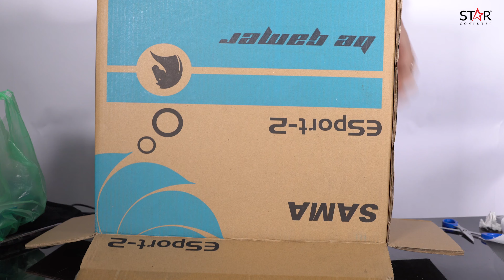Saya Coffeelake RX570 . 12 Triệu Có Gì ??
💪 Có 12 Triệu trong tay , anh em nếu đang tìm 1 Cấu Hình thích hợp cho nhu cầu Giải Trí cũng như Làm Việc thì Tham Khảo Ngay :
🚥 Cấu Hình Gaming : Saya Coffeelake RX570
♦️ Thông Số Chi Tiết :
✔️ MAIN Asus B360M-E TUF Gaming
✔️ CPU Intel Core I3 8100 Tray
✔️ RAM DDR4 Vcolor 16GB ( 2x8GB )
✔️ SSD Fuhler 240GB
✔️ VGA MSI Armor RX570 8GB 2nd
✔️ PSU Black Sir 450W
✔️ COOLING Cooler Master T400i
✔️ CASE Sama Esport 2 Green
✔️ FAN Case VSP Green x1
🥊 Sử dụng Combo vô cùng Phổ Biến thuộc thế hệ Coffeelake gồm B360 + I3 8100 . Với 4 Nhân 4 Luồng hoạt động ở Xung Nhịp 3.60Ghz , đây là một Hiệu Năng đủ cho nhu cầu Gaming cũng như Đồ Họa cho anh em hằng ngày
🥊 Bộ Nhớ RAM Vcolor 16GB 2400Mhz cho anh em 1 Không Gian làm việc cũng như Giải Trí Thoải Mái và không bao giờ lo lắng về vấn đề Tràn Bộ Nhớ trong quá trình sử dụng
🥊 Trang bị SSD Fuhler 240GB cho quá trình Khởi Động Win nhanh chóng , đồng thời nâng cao tốc độ tác vụ PC trong suốt quá trình vận hành
🥊 Hiệu Năng và Sức Mạnh chính của Cấu Hình Saya là con RX570 8GB Armor , Sức Mạnh tương đương 1060 3GB nhưng vượt trội hơn với 8GB Vram . Đây là 1 chiếc VGA Đồ Họa đáp ứng mọi nhu cầu Giải Trí cũng như Làm Việc của anh em
🥊 Ngoài ra với chiếc Tản Nhiệt T400i , anh em sẽ luôn có Nhiệt Độ và Hiệu Năng tuyệt vời trong suốt quá trình làm việc
🥊 Và cuối cùng mọi thử được bố trí gọn gàng trong chiếc Case Sama Esport 2 nhỏ nhắn nhưng vô cùng gọn gàng
🌐 Ðặt Hàng Trực Tiếp từ Facebook :
☎️ 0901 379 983 Huy ☎️ | 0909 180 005 - Hiền
☎️ | 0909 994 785 - Quân ☎️ | 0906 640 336 - Sửu
☎️ 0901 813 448 Ngà | ☎️ 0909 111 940 Ái